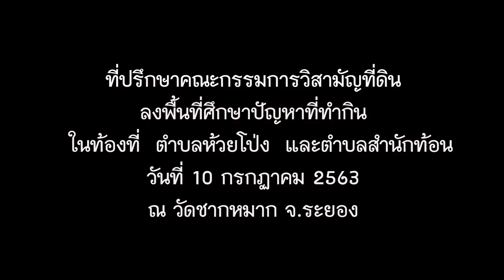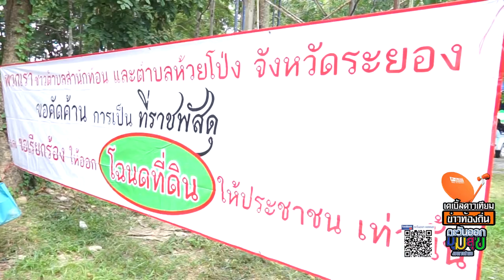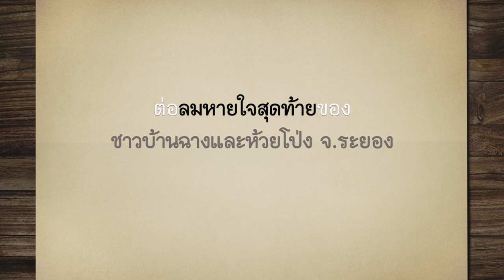10 ก ค 2563 ระยอง: ชาวบ้าน ต.บ้านฉาง ต.ห้วยโป่ง จ.ระยอง ขอสิทธิ์ครอบครองที่ดิน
10 ก ค 2563 ระยอง: ชาวบ้าน ต.บ้านฉาง ต.ห้วยโป่ง จ.ระยอง  ขอสิทธิ์ครอบครองที่ดิน